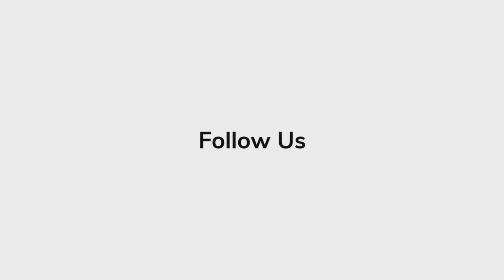Eli Roth Spills Secrets on 'Borderlands' at Cinema Con